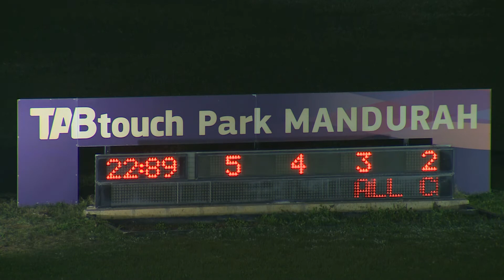Mandurah 20200612 Race 04